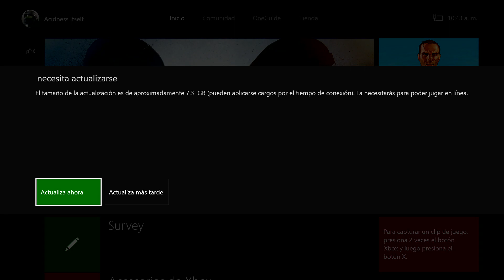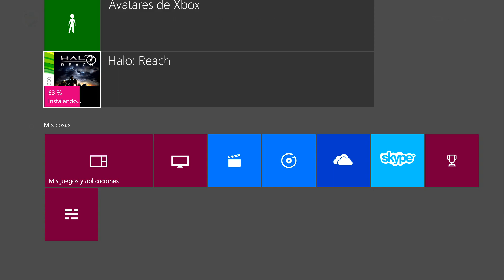¡Halo: Reach En Xbox ONE! - Retrocompatibilidad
Buenas noticias, Halo: Reach ya está disponible para jugar en Xbox ONE. Sigue estos simples pasos para jugarlo: